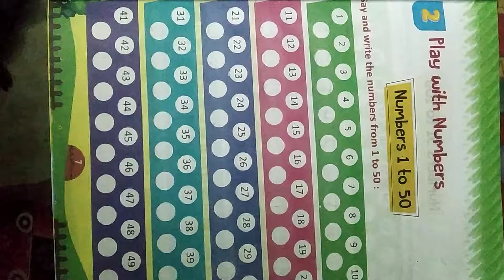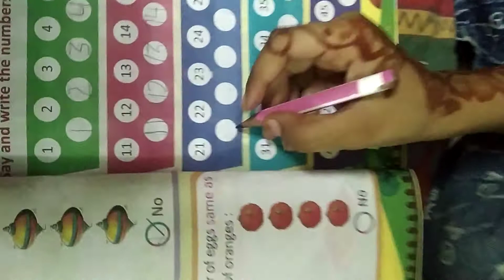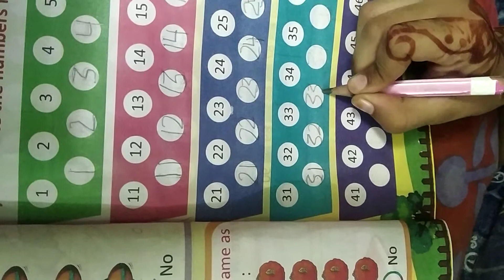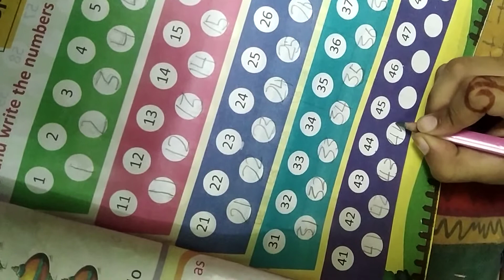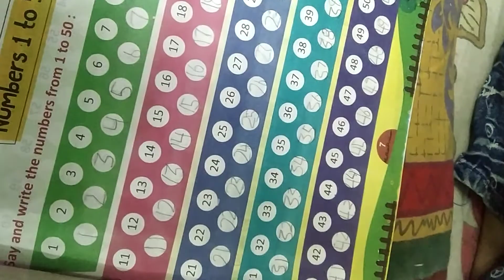MATHS CLASS PREP CH 2 PART1 BY MRS SHABNAM KHAN